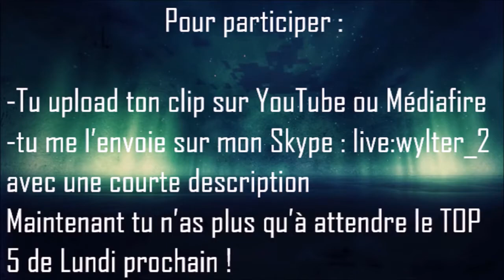TOP 5 #7 ! QUAD UNE BALLE HEADSHOT BO3 ?!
Hey, salut toi, aujourd’hui nouveau TOP 5 avec d'énorme clips sur du multi-cod !